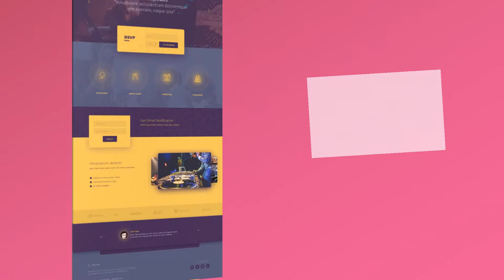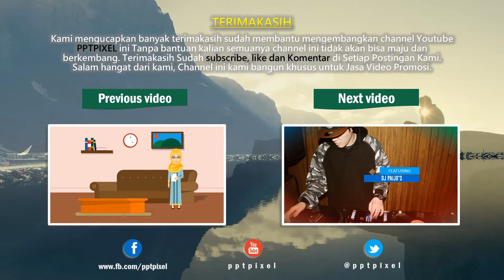Jasa Bikin Video Promosi website, web desain, Portofolio web Design, Landing Page, Toko online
Jasa Bikin Video Promosi website, web desain, Portofolio web Design, Landing Page, Toko

           KUMPULAN CONTOH VIDEO KAMI
2. CONTOH VIDEO FASHION SHOW
5. CONTOH VIDEO PERSONAL BRANDING
7. CONTOH VIDEO COMPANY PROFILE
8. CONTOH VIDEO PROMOSI MASAKAN
9. CONTOH VIDEO IKLAN KENDARAAN
10. CONTOH VIDEO UCAPAN, UNDANGAN